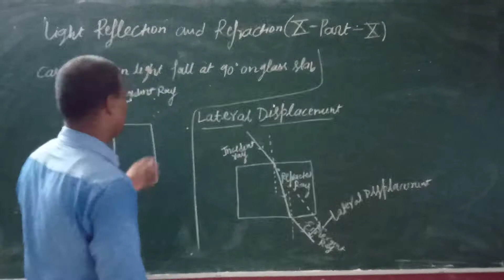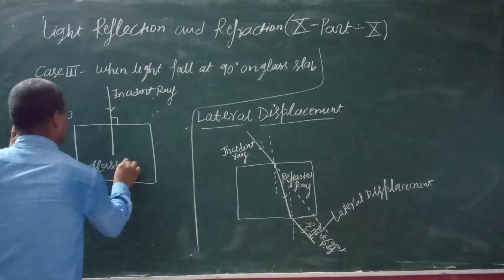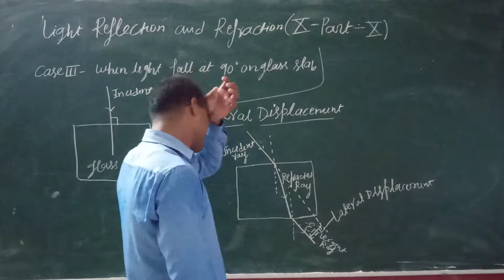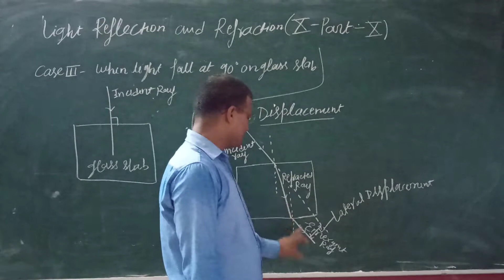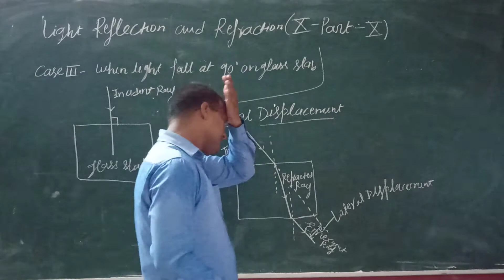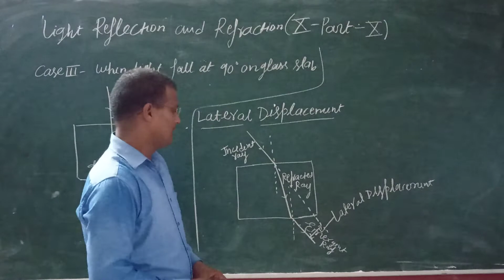Zenith Class X Science Chapter 10 Part 10